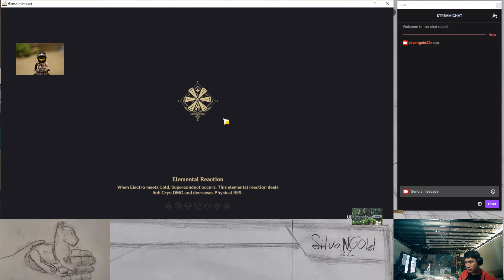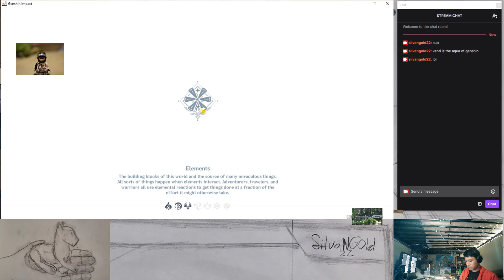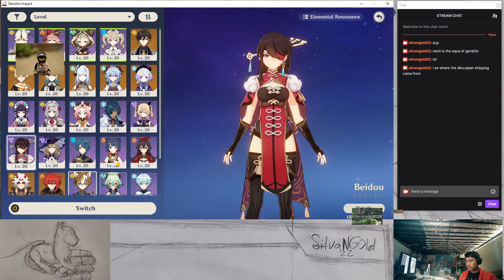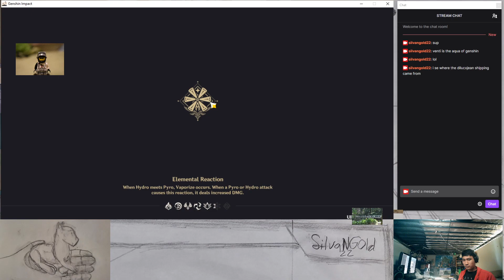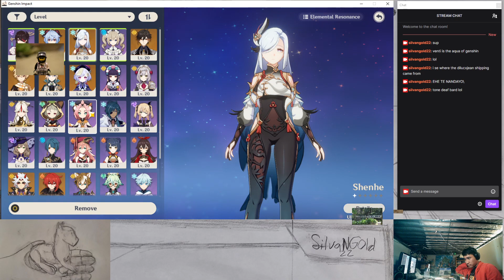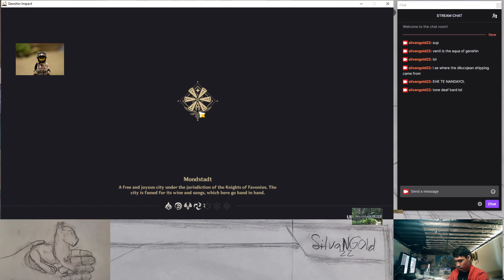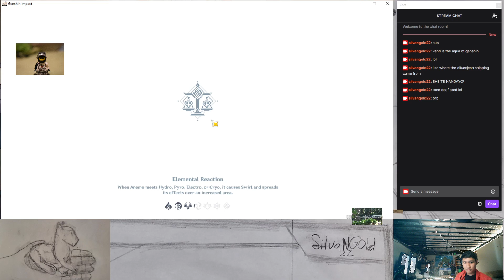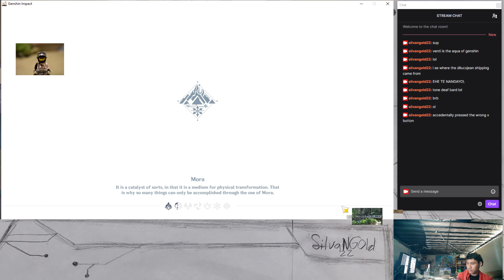Dvalin/venti/ and the lyre story quest